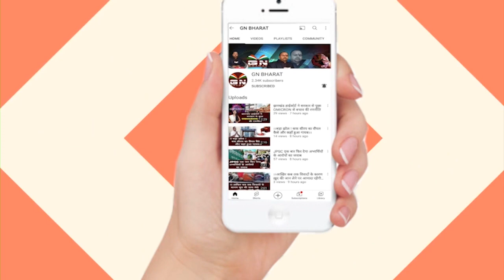ED ने इरफान अंसारी को बुलाया लेकिन नहीं पहुंचे विधायक जी, सुनिए उनके PA ने क्या कहा...